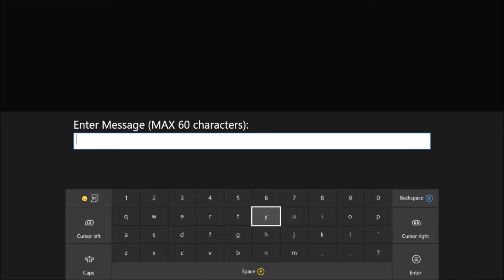FMW: QGOD v LCMC monkeys Pt2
Made this faster than I thought.

Songs:
*Vince Staples - Norf Norf
*Mr Criminal - Palm trees and Sunsets